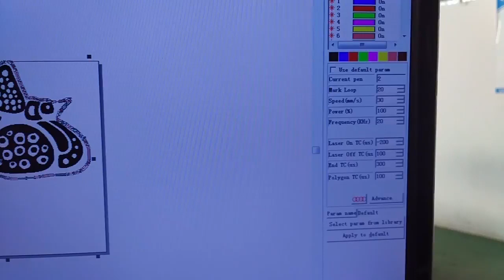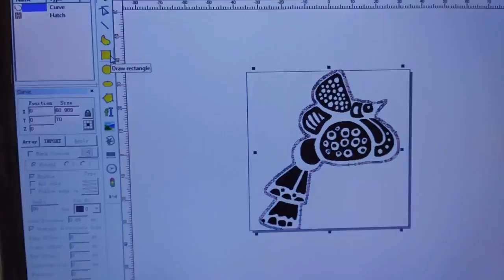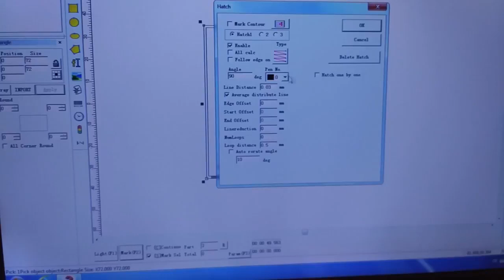Fiber laser cutting machine and engraving machine for copper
Nancy from XTLASER